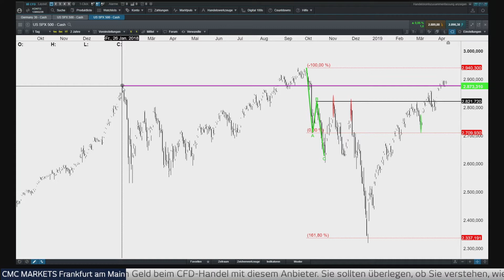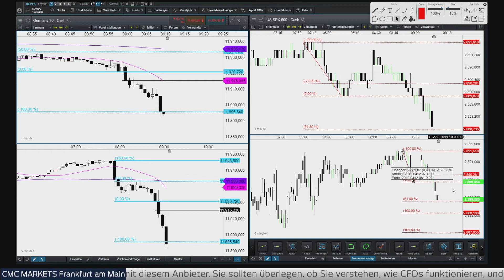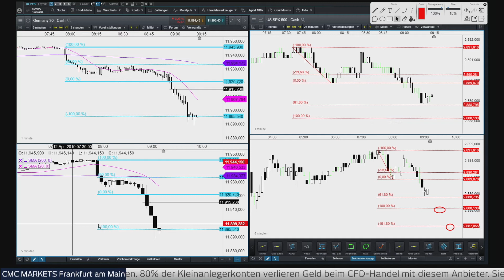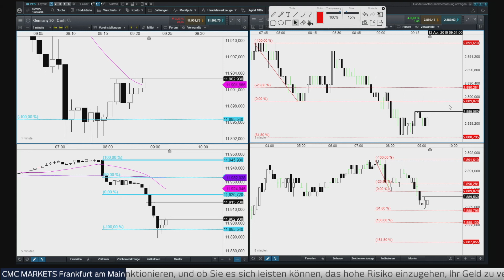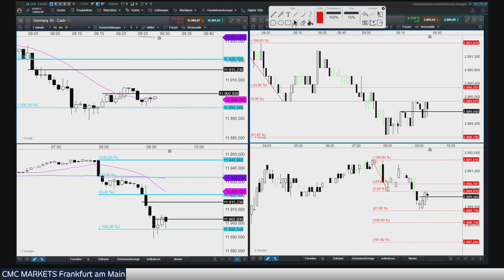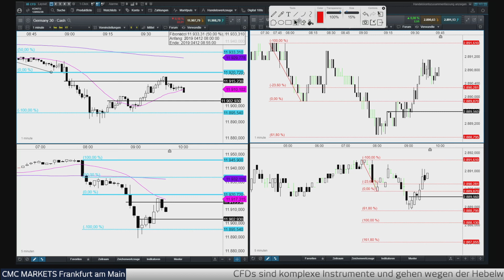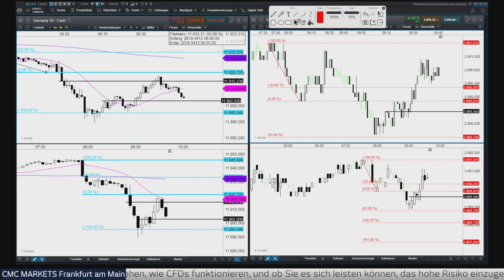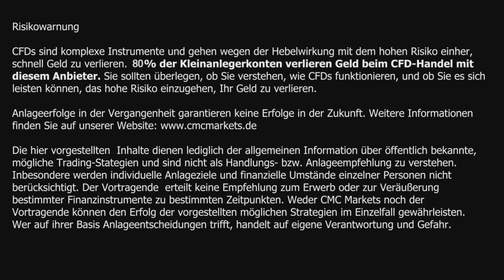BörsenBuffet: Kommt der Run nach oben?